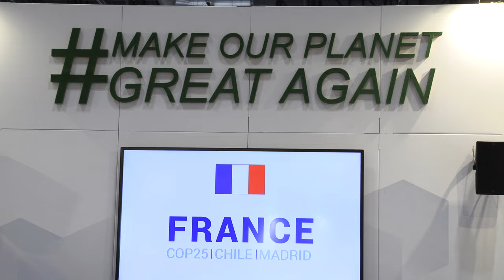Inauguración COP25 Madrid 2019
El Secretario General de la ONU, Antonio Guterres y el presidente en funciones de España, Pedro Sánchez, encabezan la rueda de prensa princial de la COP25.